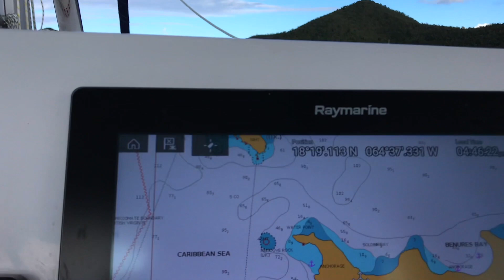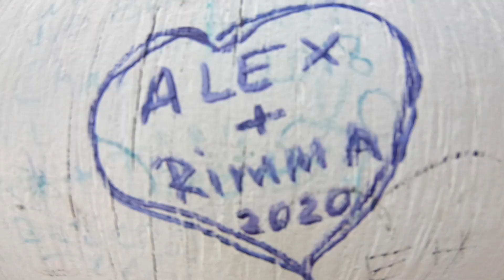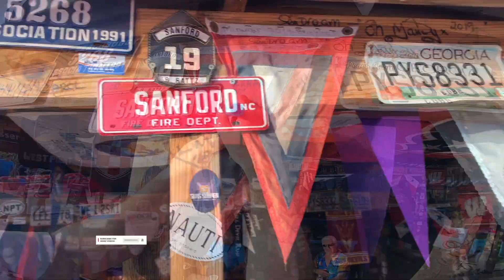SAILING BRITISH VIRGIN ISLANDS MARCH 2020 TRIP | PART 01 | WE MADE IT OUT OF NEW YORK!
Hope you are staying healthy and safe during this crazy time.

I invite you to come aboard a sailing adventure with me, my wife Rimma and our friend Nasim in the British Virgin Islands during the corona out-brake in mid March 2020.
The trip was originally booked for six passengers, but due to the corona out-brake and scare, only three of us ended up going on this crazy adventure on a brand new Leopard 40 Catamaran.
This first video covers getting to the BVI and the first two days of our amazing adventure on a brand new Leopard 40 Catamaran.